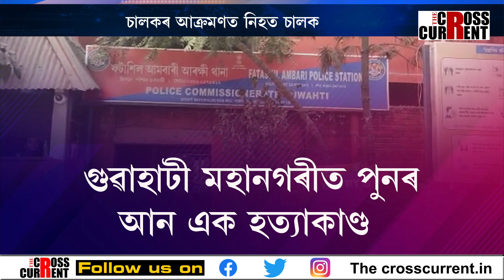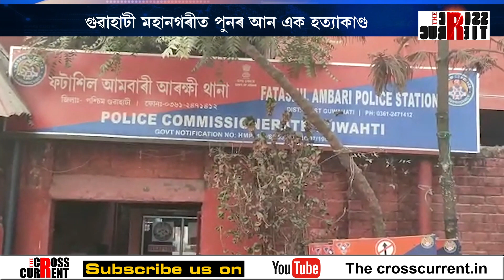গুৱাহাটী মহানগৰীত পুনৰ সংঘটিত হ'ল আন এক নৃশংস হত্যাকাণ্ড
এতিয়া যে মৃত্যু সহজ হৈ পৰিছে এইখন অসমত। বিশেষকৈ গুৱাহাটী মহানগৰীত প্ৰতিদিনে সংঘটিত হৈ আছে এনে বহু ঘটনা। গুৱাহাটী মহানগৰীত পুনৰ সংঘটিত হ'ল আন এক নৃশংস হত্যাকাণ্ড। চালক বন্ধুৰ হাততে প্ৰাণ গ'ল বন্ধুৰ।